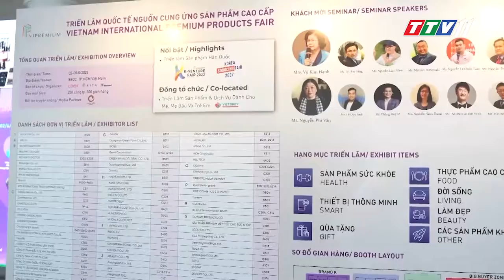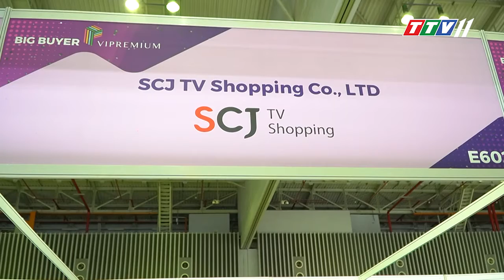TTV11 I BẢN TIN TRIỂN LÃM VIPREMIUM 2022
Triển lãm Quốc tế Nguồn Cung ứng Sản phẩm Cao cấp tại Thị trường Việt Nam - VIPREMIUM 2022
- Ngày:  2-5/6/2022
- Địa điểm: Trung tâm Hội chợ và Triển lãm Sài Gòn - SECC, 799 Nguyễn Văn Linh, Quận 7, TP. Hồ Chí Minh.

Nguồn: HTV9